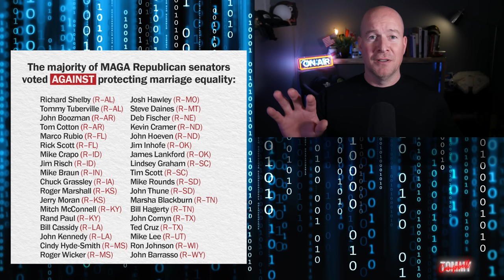Oath Keepers Sedition Verdict Shakes Trump’s Bone Spurs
Oath Keepers founder Stewart Rhodes is going to jail for seditious conspiracy and I have a laugh with this eye patched potato, Trump's dining disaster with Kanye and Fuentes, Arizona election deniers embarrassing themselves and by popular demand I have a hilarious new genuine page from Lauren Boebert’s book check out the latest in stupid and more. Comedian Tommy Campbell is back with his news satire, 'naturally I replied' funny twitter roasts, choose your fighter and his popular overdubs, Don Jr. impression, Trump impression, maga tears and more topical comedy humor and political news satire.

topical comedy, political news satire, political satire news, overdubs and news satire commentary with comedian tommy campbell